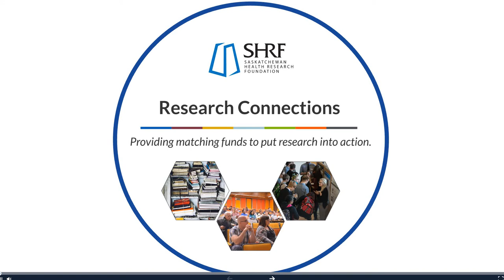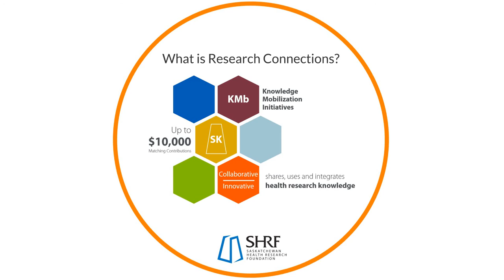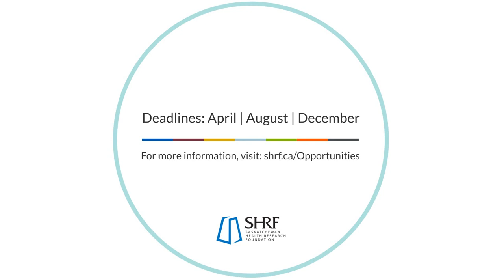What is Research Connections?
Are you looking to put health research into action? Do you need support for a creative and impactful event or activity? Research Connections provides matching funds to support targeted events or activities that facilitate collaboration and mobilize research knowledge to improve health.